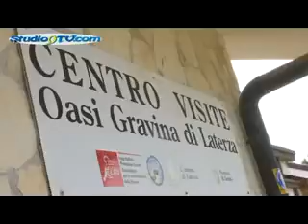Festa delle oasi Lipu a Laterza studio9tv